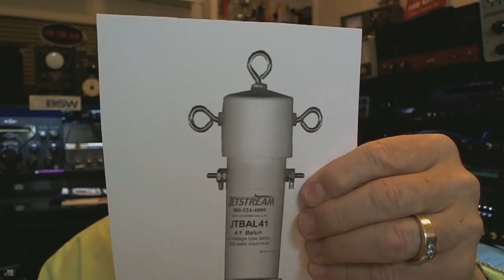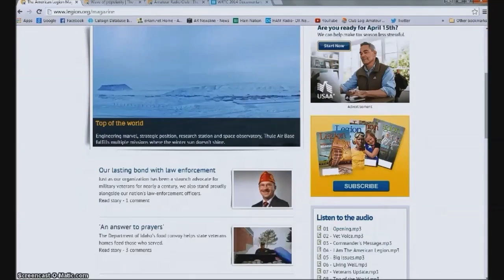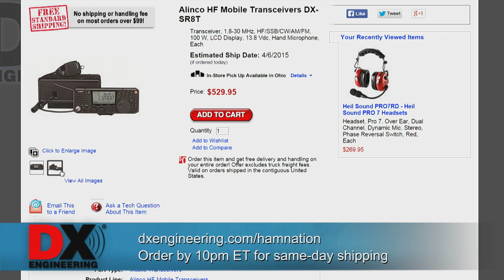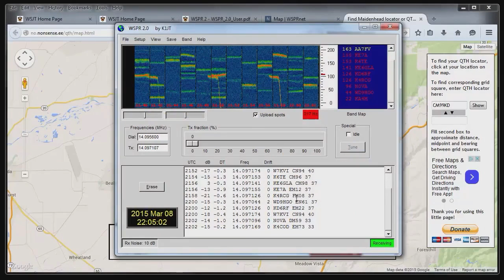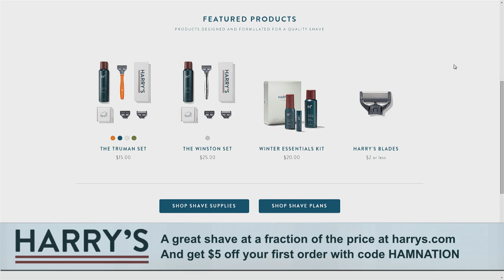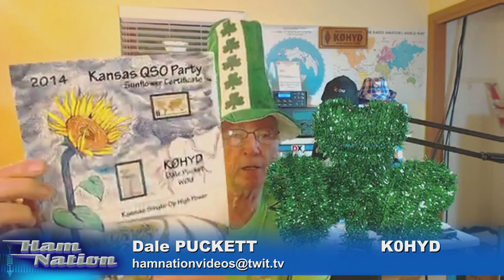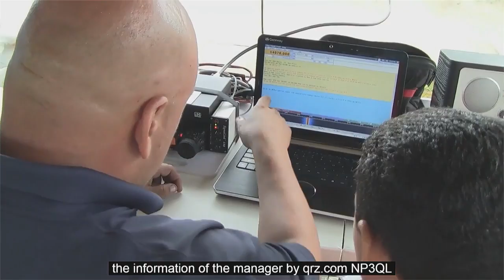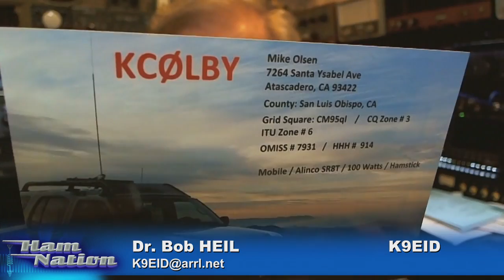Ham Nation 187: Green Hams and Gear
Hosts: Bob Heil (K9EID), Gordon West (WB6NOA), Don Wilbanks (AE5DW), Dale Puckett (K0HYD) and Amanda Alden (K1DDN)

Antenna baluns, Gordo visits the Main Trading Company, Antenna testing using WSPR and more!